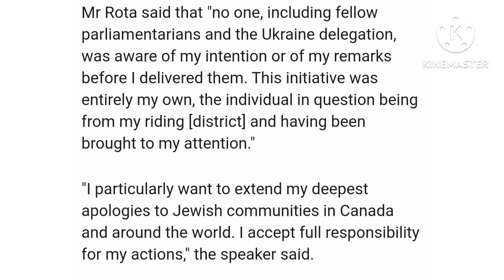Canada apologize for giving standing ovation to Naxi Veteran. Explain in Manipuri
Canada apologize for giving standing ovation to Naxi Veteran.